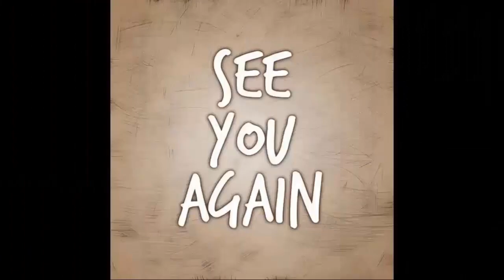Joss & Dex Sleep Together, Sonny, Michael, & Cam A.n.g.ri.ly! General Hospital Spoilers